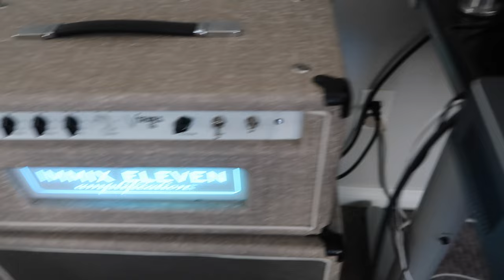Studio Guitar Major REACTS to my Quad Cortex Presets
This is my friend Noah, he's a Studio Guitar Graduate from Cal Baptist University. Here's currently studying to get his masters and Strymon PHD to become an all-around guitar ninja. Since Noah is one of the best guitarists I know, I asked him to test out and react to my favorite Quad Cortex presets.

You know I've put hours into getting these sounds to closely replicate my go-to tones from my pedalboard and amp rig. Obviously, I think they sound great, but that's me. Noah has never played through my rig before and he's a tone guru... So while I'm nervous about it, I asked Noah to give his complete and unbiased opinion on my Quad Cortex Presets.

Finally, we put together a jam to show you how the presets, specifically the JM Pop Punk one sounds in context. All sounds in the jam were created with the JM Pop Punk Preset. Minus Noah's solo tone because we ran out of time and he had to record that later at home... LOL. To check out how we made the song, head over to Noah's channel!

Chapters
0:00 Meet Noah, the Guitar Ninja
0:24 JM Pop Punk
2:55 JM Pedalboard
5:37 JM Worship
8:58 Noah's Review
9:32 The Jam
11:18 Quad Cortex Presets Available